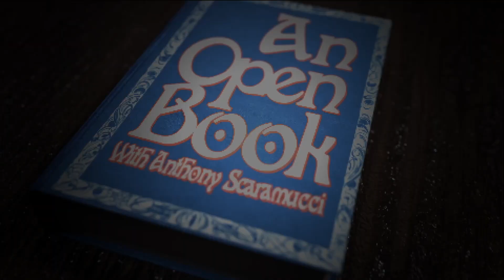The Downfall of Saddam Hussein: Misjudgments, Paranoia & A Secret with Steve Coll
This week, Anthony talks with Pulitzer Prize-winning author Steve Coll about his brand-new book, The Achilles Trap: Saddam Hussein, the C.I.A., and the Origins of America's Invasion of Iraq.

With access to new and unpublished documents, Steve analyzes the power dynamics, lost opportunities and misunderstandings that fueled the United States invasion of Iraq in 2003. Painting a comprehensive picture of Saddam Hussein, a paranoid man that was convinced the world was out to get him and acted accordingly. Steve discusses the attempted assassination of President George H.W. Bush; the burden Saddam faced from his family; Saddam’s complacency, misconceptions and more…